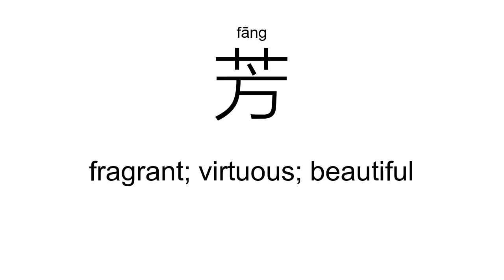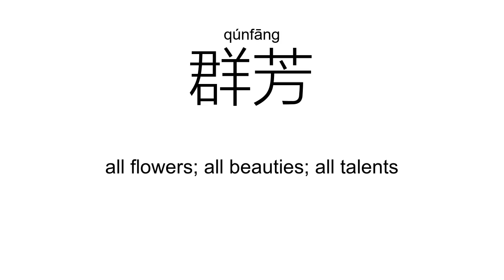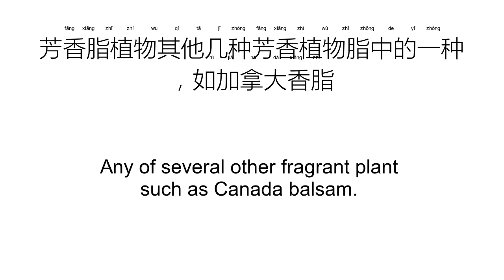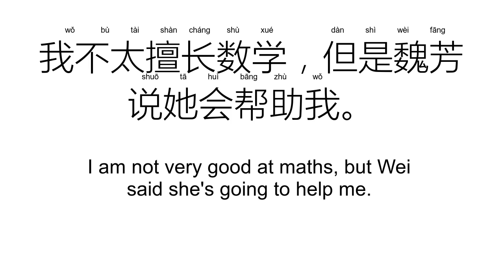‘芳’fāng（Definition）;【芬芳、棻芳、流芳、瑞芳、群芳、芳容、】